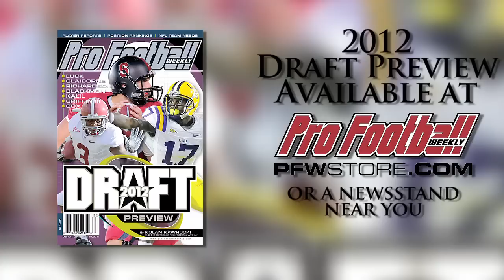Iowa State CB Leonard Johnson Draft Profile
Iowa State CB Leonard Johnson lacks the measurables and exceptional athletic traits desired of an NFL CB, but his experience and aggressiveness should still earn him a spot on an NFL club.